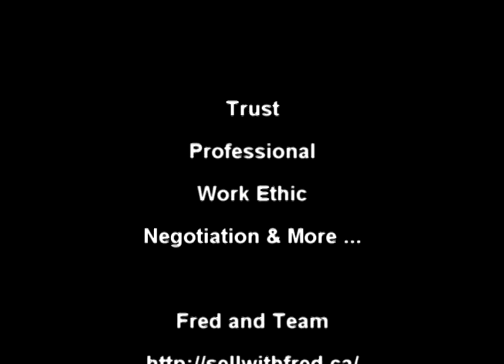Mississauga Real Estate Fred Xiang Testimonial 1min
Testimonial for Mississauga Realtor(Real Estate Agent) Fred Xiang.

to super-search Mississauga, Oakville, Milton properties.

to access many insight tips on how to get most money when selling your home/property. (Staging, Pricing, Marketing, Exposure, Commission, Positioning, Choose Right Agent ...)